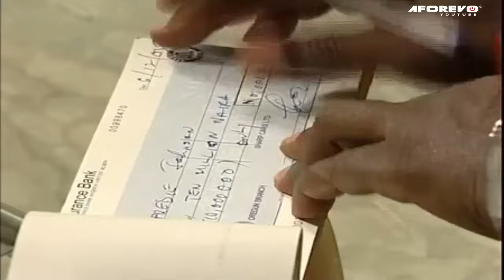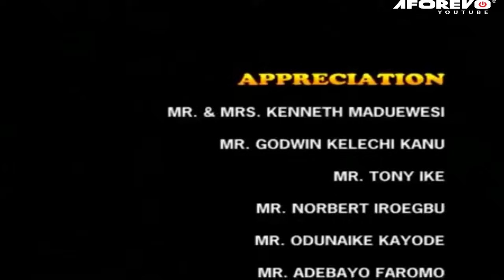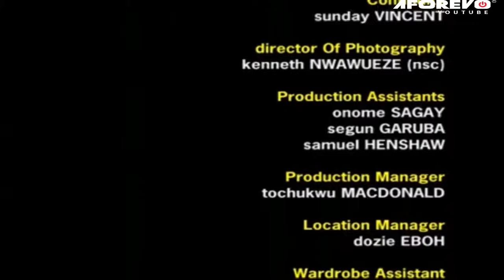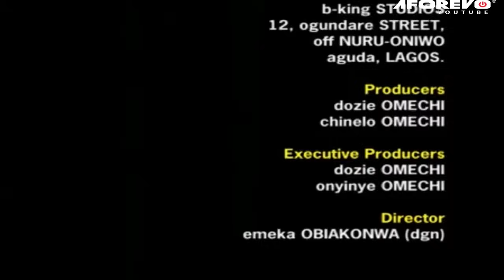PLEASE LEAVE ALL U DOING & WATCH THIS AMAZING OMOTOLA JALADE & INI EDO OLD MOVIE- AFRICAN MOVIES